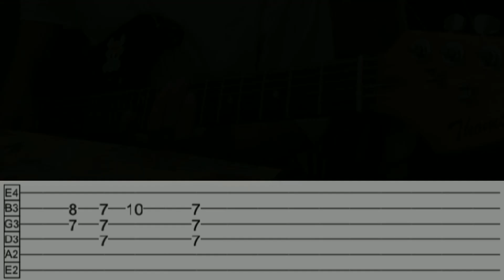Bad |© Wave To Earth (Guitar Cover)With TABS | EdrianYT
Hey guys!! hope you like and enjoy this video

GEARS:
GUITAR:
               •THOMSON STRATOCASTER
GUITAR EFFECTS
              •  CLASSIC OVERDRIVE
              •  GUITAR PHASER
AUDIO INTERFACE:
              •IRIG